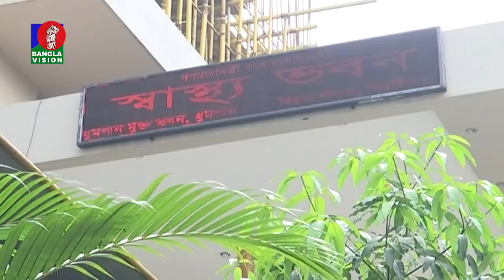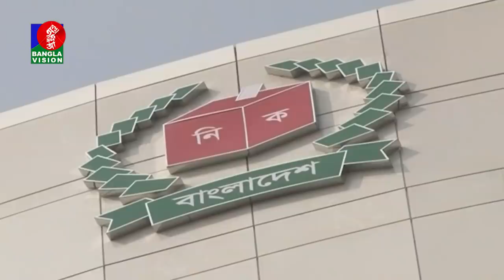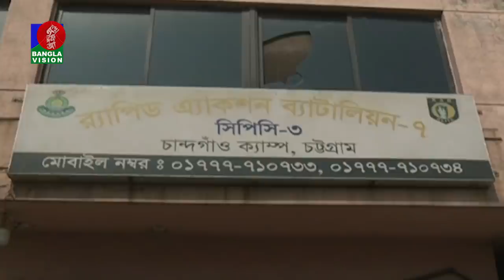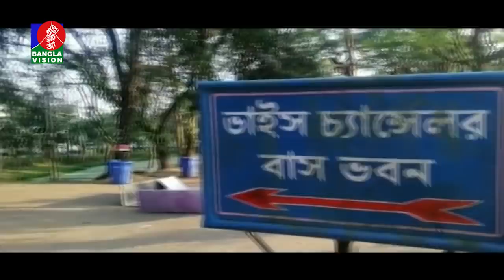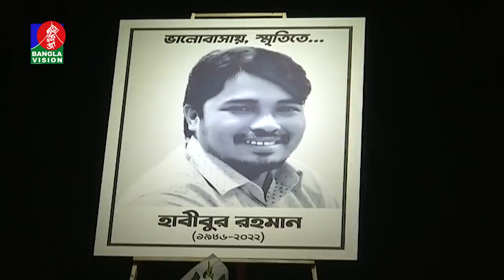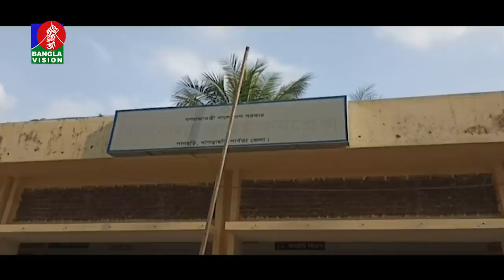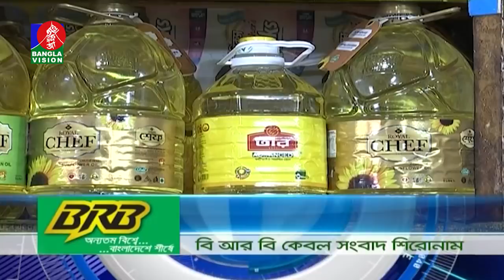রাত ১০:৩০ টার বাংলাভিশন সংবাদ | Bangla News | 28_January_2022 | 10.30 PM | Banglavision News